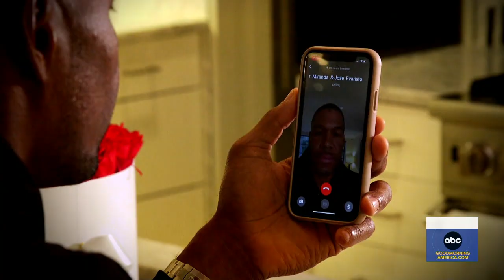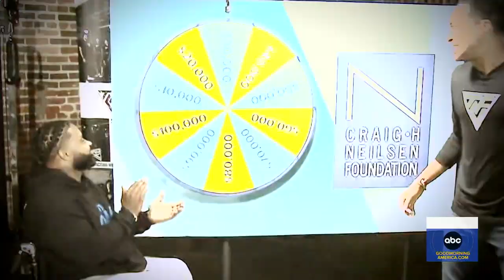Celebrating hometown heroes, thrivers and those who inspired us in 2021 l GMA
During one of the most challenging years in our lifetimes, "GMA" viewers witnessed many moments where people gave back and gave us hope.